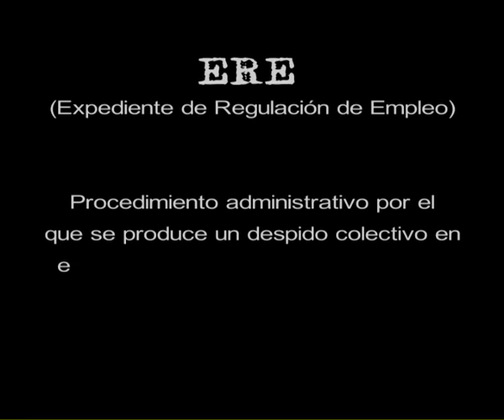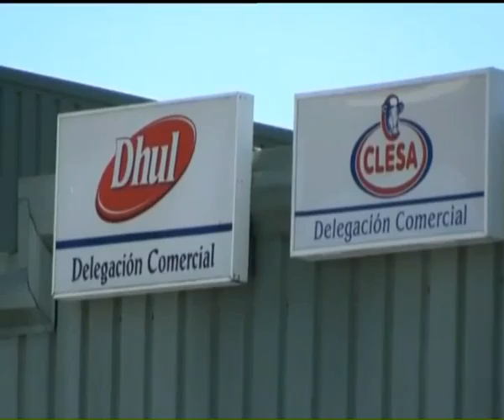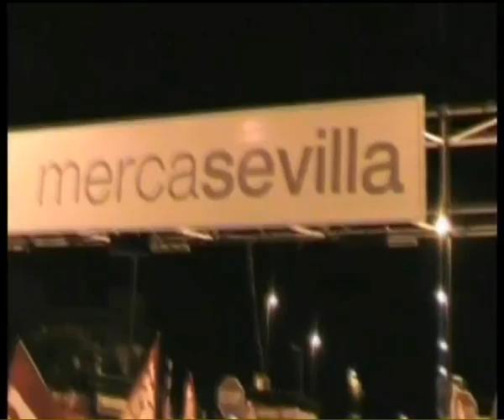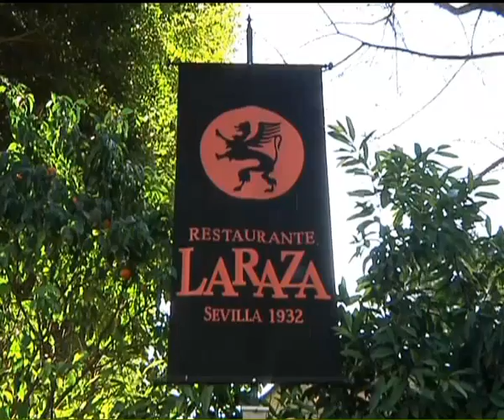ANDALUCIA A DEBATE 06-03-12 3ºparte